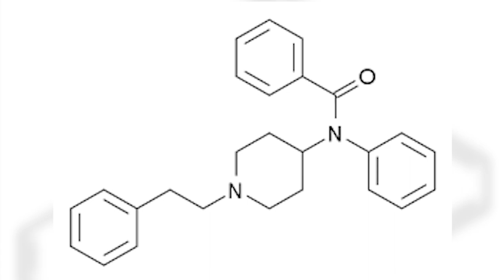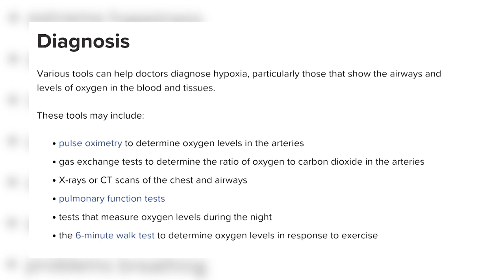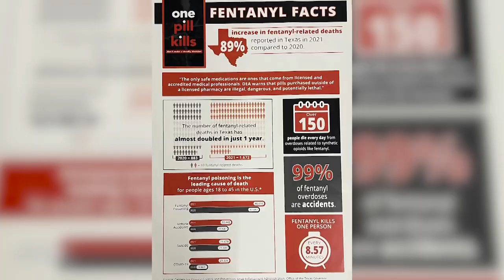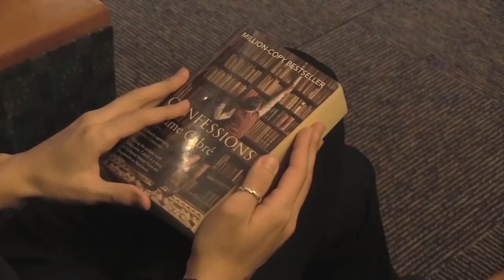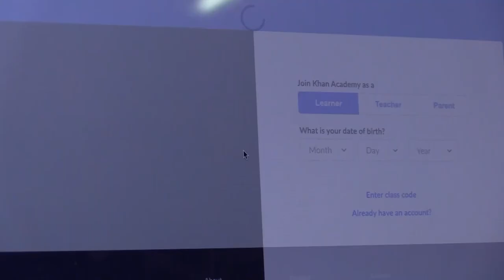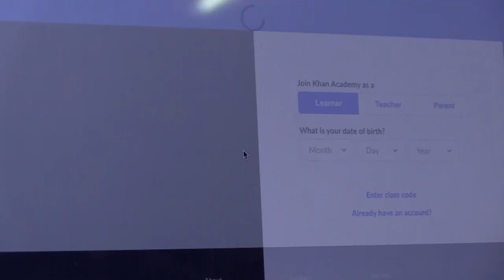Vanguard TV on March 6, 2023